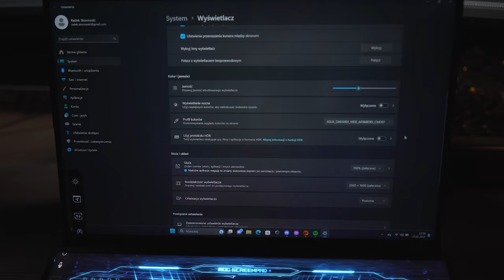Laptop Przeznaczenia (ADHD s01e01)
Trzej przyjaciele stanęli przed wielkim wyzwaniem. Stworzyć pieśń o Zephyrusie - "laptopie skrojonym do Twoich potrzeb" - tak sponsor tego odcinka kazał napisać... dzięki Asus, totalnie nie wiedzieliśmy co tu skrobnąć :-)

Czy im się uda?

Wejdź na stronę i znajdź Zephyrus'a idealnego dla siebie!"

Pomysł na odcinek: NieDaRadek
Tekst utworu: Tomasz Salich
Produkcja muzyczna: NieDaRadek